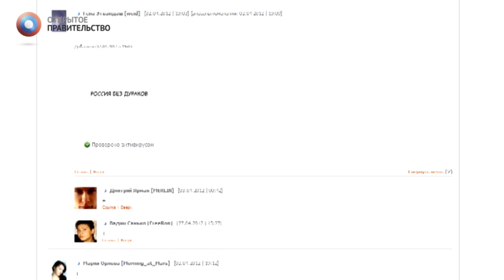Победитель конкурса логотипа для Россиябездураков.рф